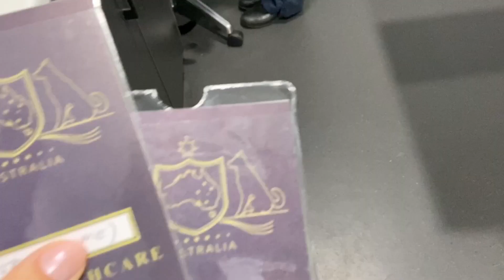My Cats Yearly Vet Checkup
See our store - a portion of the profits are donated to support animal welfare organisations!